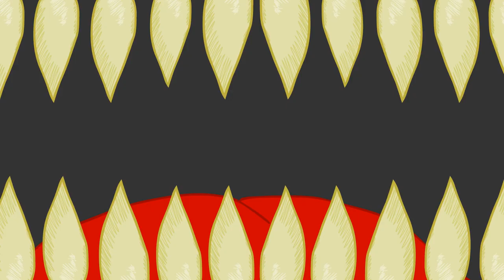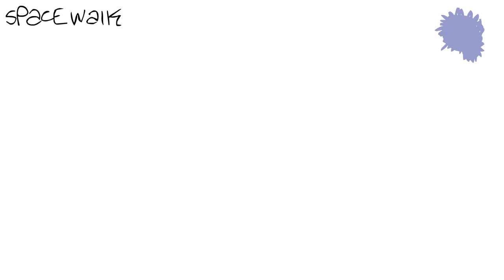The Flathead Collab (2007)